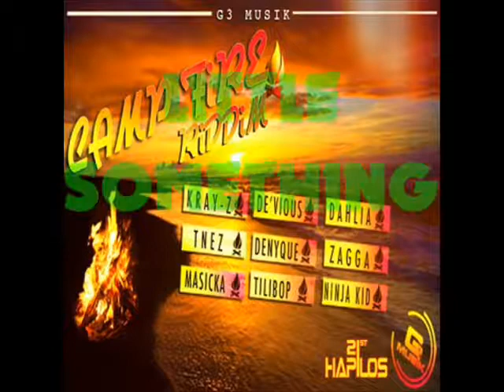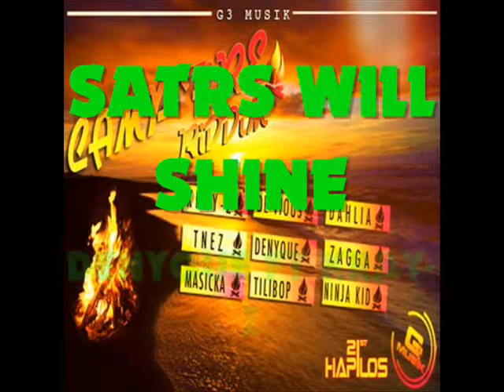CAMPFIRE RIDDIM MIXX BY DJ-M.o.M MASICKA, TNEZ, ZAGGA, DAHLIA and more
CAMPFIRE RIDDIM / G3 MUSIK
DJ-M.o.M / MICHAEL MORTON
DAHLIA - IN MY ARMS
TILIBOP - IN THE MOOD
NINJA KID - NATURE A RISE
ZAGGA - LITTLE SOMETHING
T'NEZ - HEARTLESS
MASICKA - LIVE THE LIFE
DENYQUE FEAT. KRAY-Z - STARS WILL SHINE
DE'VIOUS - GIVE THANKS
KRAY-Z - SUNDAY MAWNING